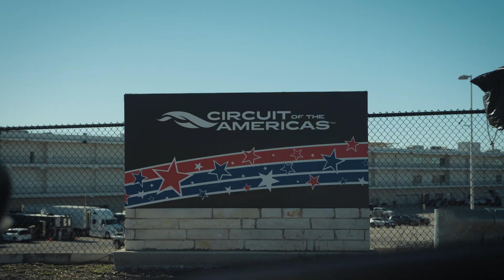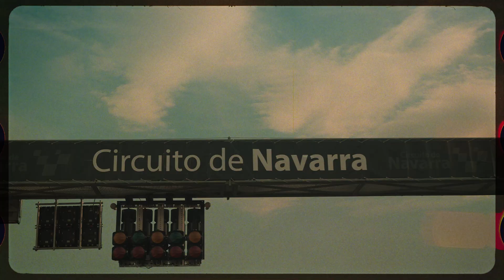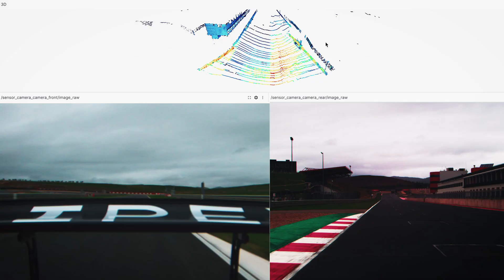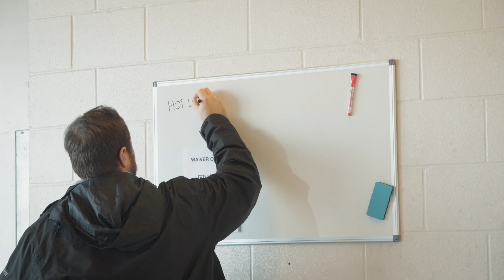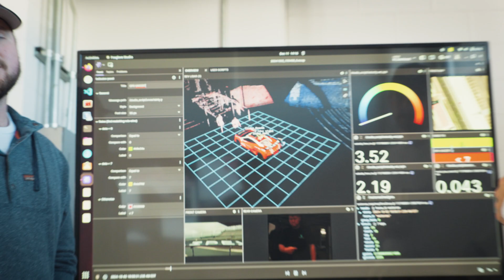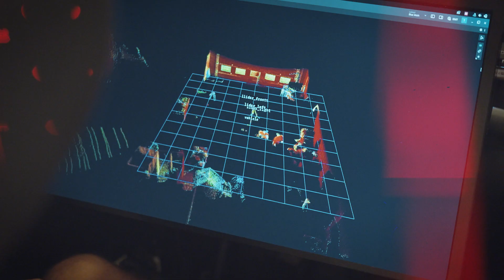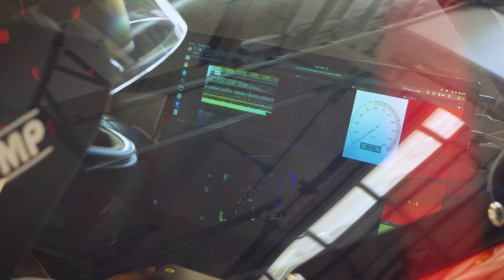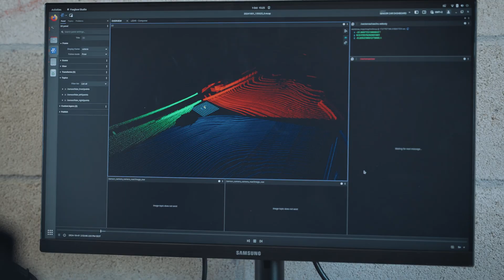The Chase: Inside the Racing AI Summit at COTA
In this special episode of The Chase, we go behind the scenes at the Circuit of The Americas AI Summit—where the future of autonomy hit the track with our partners from Booz Allen, Lambda, AIPEX, Autonoma, and Carnegie Robotic. From high-speed McLaren hot laps with our Velocity AI experience to deep discussions with defense leaders, engineers, and innovators, this was more than a summit—it was a proving ground. We also unveiled the first prototype of Maveric AI, our decision intelligence platform built for real-time operations at the edge. Join us for the energy, the insight, and the edge of what’s next in autonomous systems.